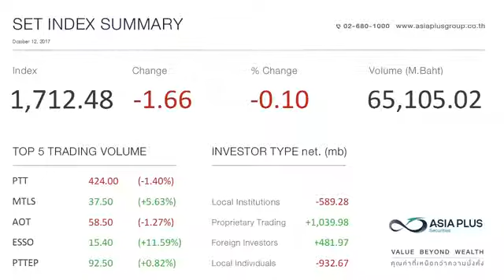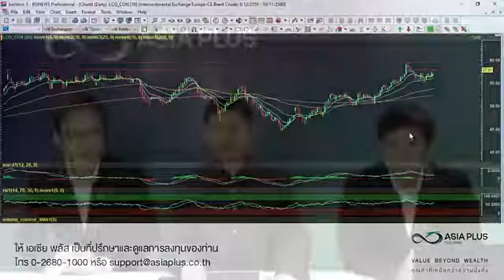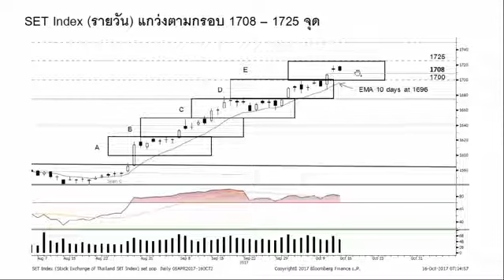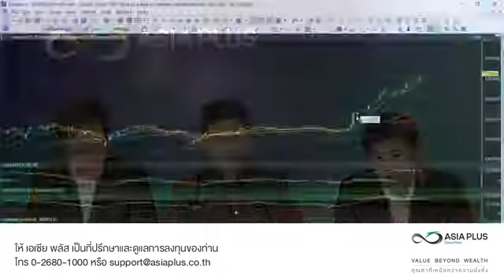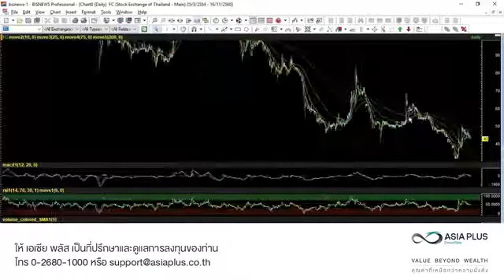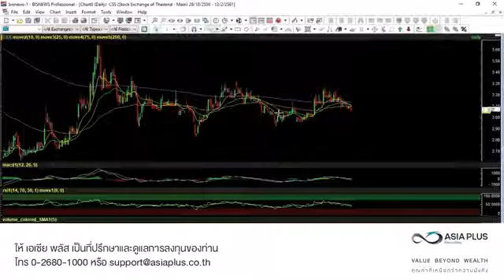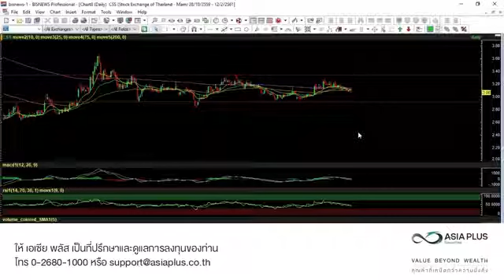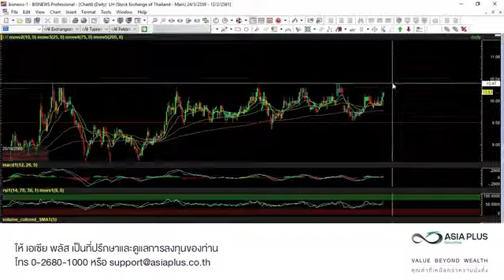ASP Market Talk : 16 ตุลาคม 2560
อัพเดทข่าวหุ้น ข้อมูลการลงทุน ทุกเช้ากับทีมวิจัย บริษัทหลักทรัพย์ เอเซีย พลัส จำกัดในรายการ ASP Market Talk จาก Asia Plus Group Facebook สดทุกวันจันทร์ - ศุกร์ เวลา 09:15 - 09:45 น. คลิกเลย

สนใจให้ เอเซีย พลัส เป็นที่ปรึกษาและดูแลการลงทุนของท่าน โทร